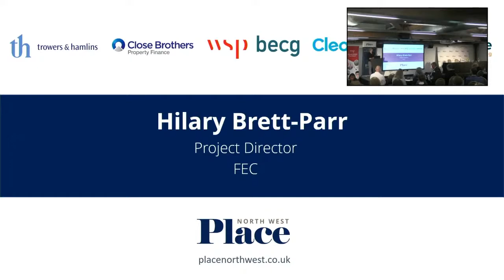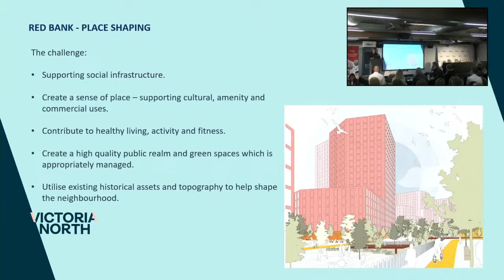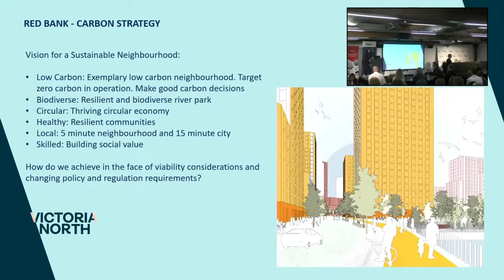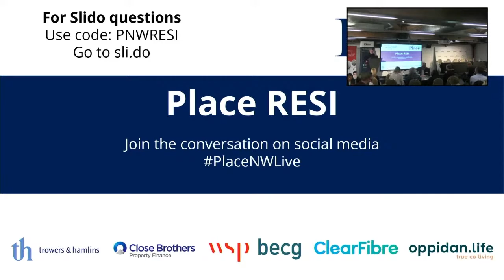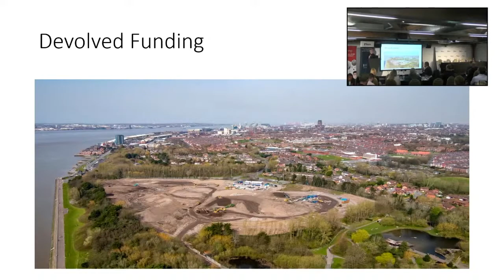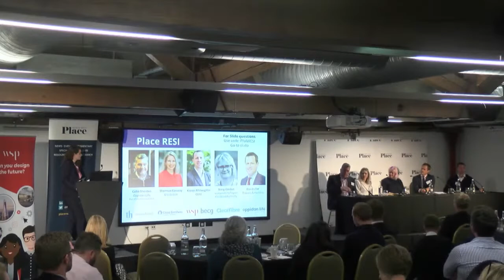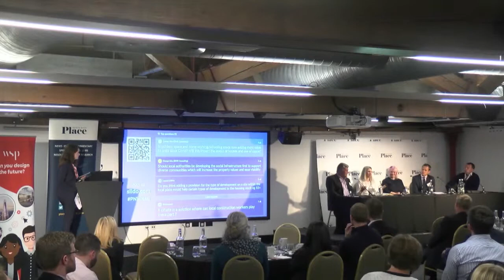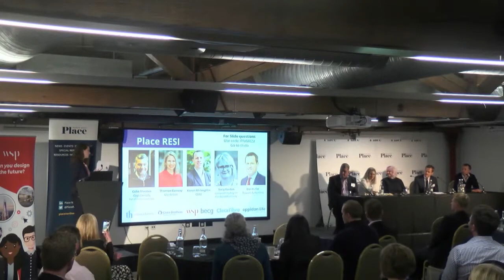Place RESI 2021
00:00:01 - Introduction
00:02:56 - Presentation from Hilary Brett-Parr of FEC
00:28:20 - First panel discussion
01:14:29 - Presentation from Tracy Gordon of Liverpool City Region Combined Authority
01:27:55 - Second panel discussion